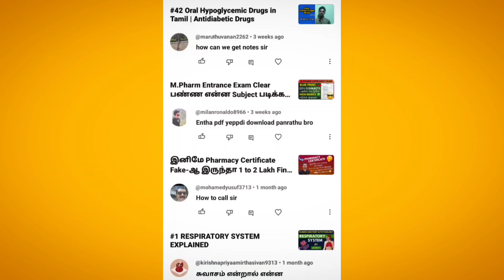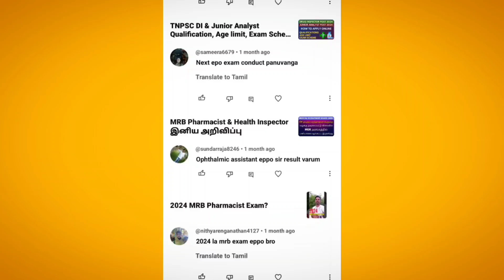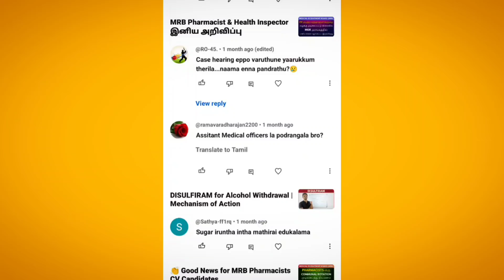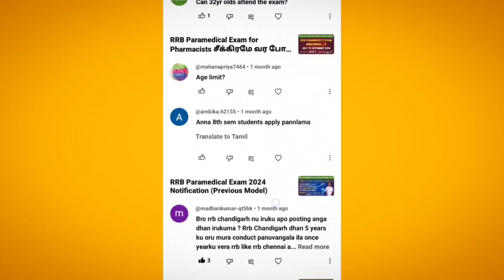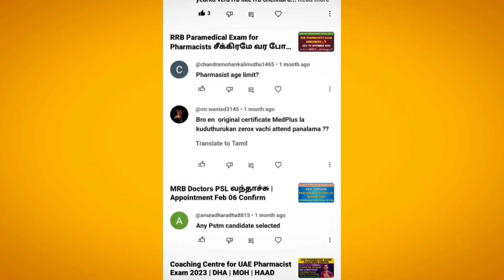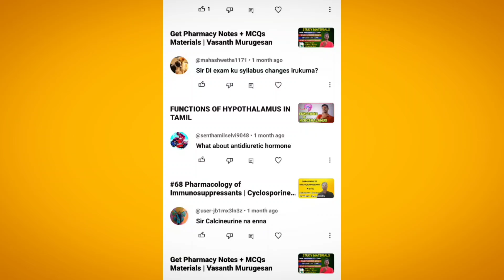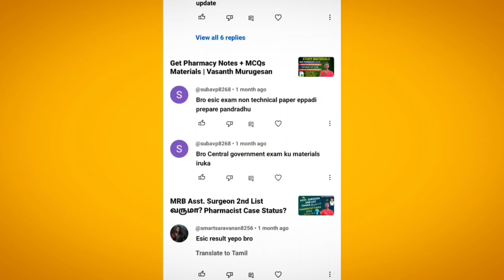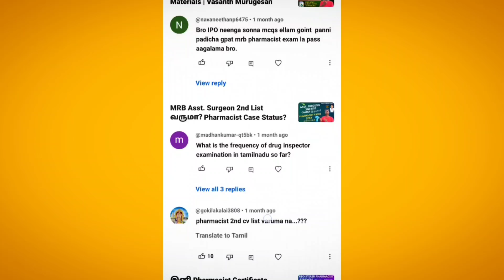2024-இல் MRB, DI, RRB Pharmacist Exam எப்போ வரும்? Q&A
Highlights
Start - 0:00
How to download PDF - 0:18
DI Exam epa varum? - 00:37
2024 MRB Exam? 1:12
Any chance for MBC 64 - 1:50
Govt. pharmacist exams? - 1:58
Sugar irunthaa disulfiram edukalamaa? - 2:53
RRB epo apply pannanum? - 3:11
Age limit for RRB? - 3:35
Nurse vacancy at hospitals? - 4:02
Pharm.D apply pannalama for RRB?- 4:31
Originals illama apply panna mudiyumaa? - 5:22
DI syllabus change? - 6:27
Antidiuretic hormone - 7:24
Calcineurin na enna? - 7:37
DHA exam study materials irukkaa? - 8:04
Pharmacist counselling irukkaa? - 8:23
Central govt exam study materials - 8:31
Frequency of DI exam - 10:01
2nd CV list for MRB exam - 10:13
End - 10:58

1. Pharmacology
2. Human Anatomy and Physiology

4000 MCQs WITH ANSWERS EXPLANATION VIDEOS AS FOLLOWS...

1. Pharmacology
2. Human Anatomy and Physiology